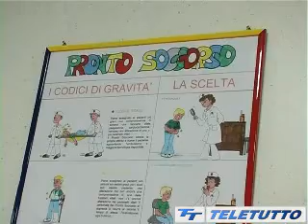BAMBINA DI 4 ANNI SALVATA DAI CARABINIERI